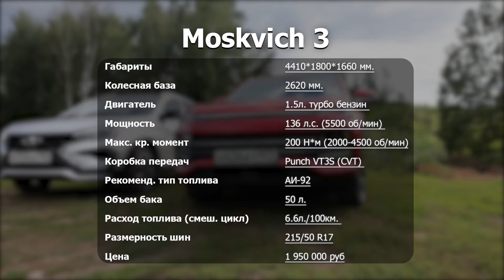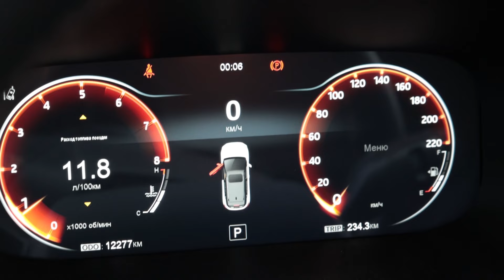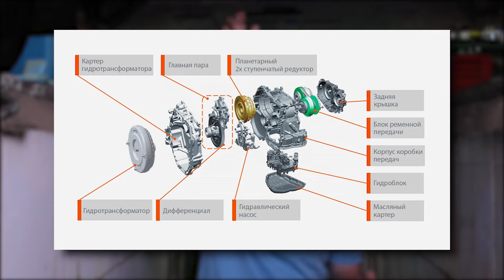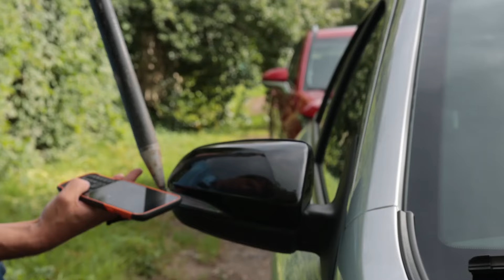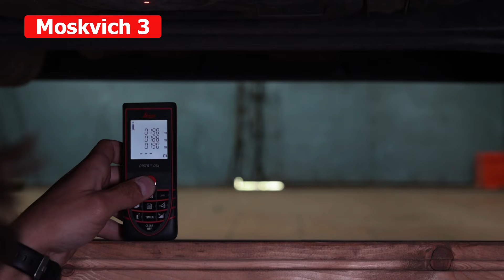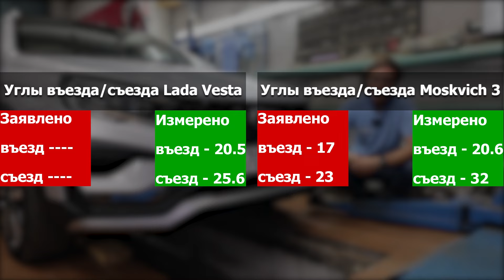LADA Vesta SW Cross или Moskvich 3? Свет, клиренс, бездорожье, замеры кузова. Что взять в подарок?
Lada Vesta SW Cross  и Moskvich 3 мы глубоко исследовали. Первая часть была в основном о лакокраске, вариаторах CVT, удобствам пользования мультимедиа. Об этом смотрите здесь
Лада Веста СВ кросс российский автомобиль, Москвич 3 претендует на российское гражданство и пока завоевывает наши сердца.
Оба почти что кроссовера предлагают по ценам, которые нам бы хотелось снизить. Но диктует рынок. У Лада Веста больший выбор версий и вариантов цен, чем Москвич 3 и главное выдерживает рекомендованные цены. Базовая версия Весты обойдется покупателю в 1239900р. За версию SW Cross с мотором 1,6L мощностью 106 л.с. уже попросят 1865900. А вот автомобиль на нашем  тесте с мотором 1,8L и мощностью 122 л.с. оснащенный автоматической коробкой передач типа  CVT в максимальной комплектации из доступных сегодня стоит 2127900 р. Москвич 3 с начальной ценой в 1690000 руб. оснащен одним мотором 1,5 turbo мощностью 136 л.с. и механической коробкой передач. Но таких авто у дилеров  мы не нашли. Наш тестовый автомобиль оснащен автоматической коробкой и в максимально доступной комплектации с салоном из экокожи, обойдется сегодня покупателю в 1950000р.
Ведущие: Петр Меньших и Павел Кабанов.
Оператор Евгений Михалкевич.
Хронометраж видео.
00:00 Анонс.
00:47 Технические характеристики – графика.
01:04 Работа ЕСП (ролики).
03:06 Динамика – параллельные старты.
06:03 Москвич 3 снизу.
10:11 Лада Веста снизу.
12:10 Размеры кузова.
18:56 Интерьер – задний ряд.
21:32 Размер багажника.
26:25 Замеры клиренса, углов въезда и съезда.
30:43 Бездорожье.
+ ЗАХОДИТЕ на Яндекс Дзен AUTOMPS
 Здесь наши видео сопровождаются подробными аналитическими обзорами с фото, тех. характеристиками специально для вас.

+ ОБЩАЙТЕСЬ С НАМИ и нашей аудиторией на канале Телеграм